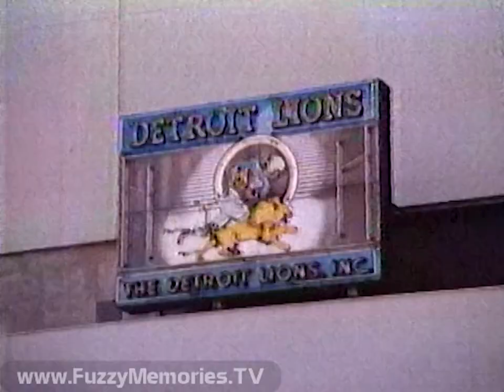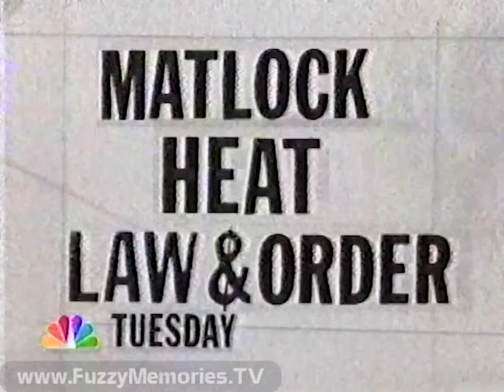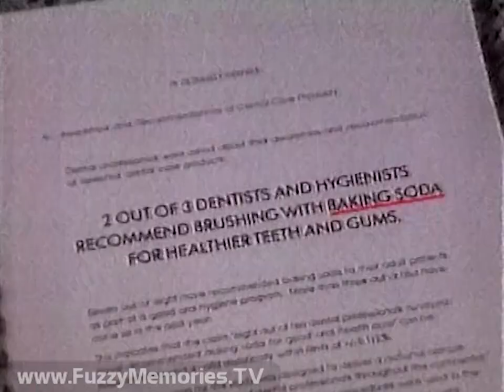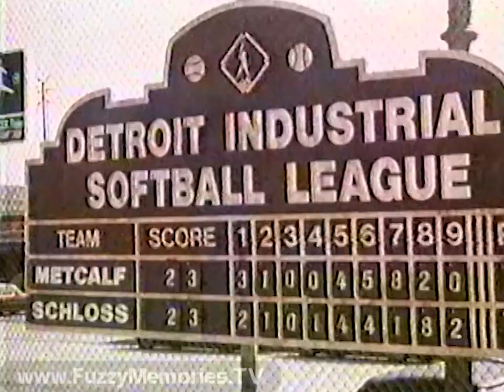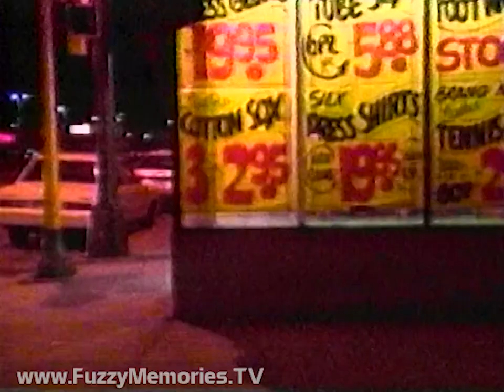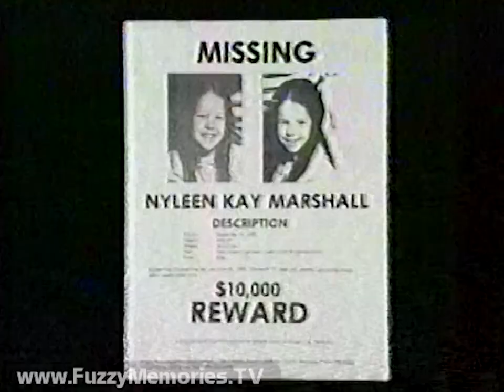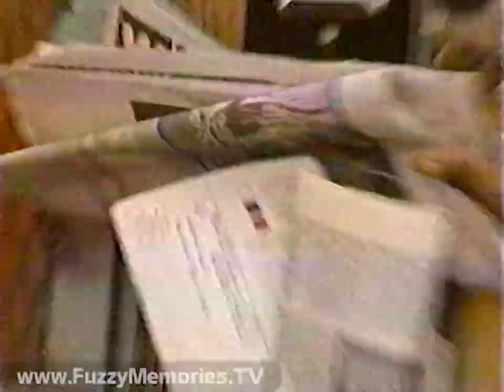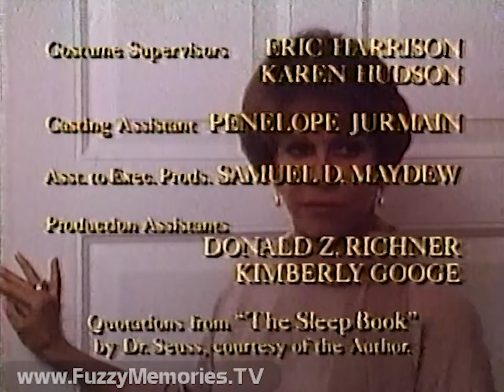NBC Monday Night at the Movies - "Thanksgiving Day" (Complete Broadcast, 11/19/1990) 📺 🦃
[remastered and complete] Here's a Thanksgiving Turkey (new and improved from last year) from us to you!  🦃

The NBC Monday Night at the Movies presentation (aired in Chicago via WMAQ Channel 5) of the made-for-TV movie "Thanksgiving Day," starring Mary Tyler Moore with Jonathon Brandmeier (legendary Chicago radio personality "Johnny B"), Kelly Curtis, Andy Hirsch, Cal Gibson, Diane Robin, Sonny Bono (in his last film appearance), Morton Downey Jr., Joe Bologna and Tony Curtis, in this tale of a dysfunctional upper-income Detroit area family who have all sorts of family and business problems come to a head on this day of days.

Among those featured are James Karen (for years the spokesperson for Pathmark supermarkets as seen in the NYC metro area).

(Note: Last year we posted a copy of the film with the commercial breaks cut out, and in worse picture quality, which you can Thanks to John Lavalie we now have a more complete copy of this turkey!)

All bumper voiceovers are by Don Stanley.

Includes:

Station ID / promo for Channel 5 News with Ron Magers

Opening, with preview of film, followed by film segment 1

Commercials for:
"Dances with Wolves" (theatrical trailer)
Sudafed Sinus
Jeep Cherokee
Stetson cologne
2000 Flushes toilet cleaner (with inventor Al Eisen)
Promo for Matlock, In the Heat of the Night and Law & Order (voiceover by Les Marshak)
Promo for "Where Pigeons Go to Die"
Promo for The Main Event (with local lower-third ID at end)

Film segment 2

Hanes socks
Remington Micro Screen shaver (with Victor Kiam)
Ben-Gay pain relief rub
Arm & Hammer baking soda toothpaste

Bumper

Promo for Unit 5 look at mammography with Joan Esposito

Commercials for:
Walt Disney World
Infiniti G20 luxury size sedan

Film segment 3

Commercials for:
Chiquita Banana
Exclamation perfume
Kodak (cameras tracking baby's first year)
Royal Dirt Devil (voiceover by John Bartholomew Tucker)

Bumper

Promo for The Cosby Show, A Different World, Cheers and Grand

Channel 5 News Source with Ron Magers

Commercials for:
WMAQ All News 67 - "Traffic on the Ones"
1991 Michael Jordan Flip Book/Date Book - from Illinois Lottery
Stroh's Beer - "15 12-Fluid Ounce Cans"
1991 Oldsmobile Cutlass Supreme (from Chicagoland & NW Indiana Dealers)
Promo for Hard Copy (featuring former WLS anchor Terry Murphy at end)

Station ID / promo for Channel 5 News investigative report on mammography

Film segment 4

Commercials for:
Pillsbury All Ready Pie Crusts
Preferred Stock cologne
America's Funniest Home Videos game
Sargento shredded cheese (voiceover by Burgess Meredith?)
Promos for Unsolved Mysteries and Penn & Teller: Don't Try This at Home
Promo for Wings
PSA for The More You Learn (with ??)

Film segment 5

Commercials for:
Sony CD players (contained Marvin Gaye's "Mercy Mercy Me" which had to be muted)
Dexatrim
Alpo dog food
Emaraude cologne
Kmart sale on Remington Micro-Screen shaver

Bumper

Promo for Macy's Thanksgiving Day Parade (voiceover by Danny Dark)
Promo for O.J. Simpson trip to Persian Gulf, followed by NFL Live

Commercials for:
"The Loop" (with a certain Mr. Brandmeier)
Midway Airlines - "Hot Tickets"
Channel 5 News at 10 preview
Ameritech Pages Plus
Walgreens

Return bumper and film segment 6

Commercials for:
Rocky V (theatrical trailer)
Norelco shaver (with Robert Trifone)
Brite floor cleaner
Ragú Old World Style Spaghetti Sauce
Arm & Hammer Baking Soda Toothpaste (repeat)
Promo for The Movies This Weekend on NBC (voiceover by Danny Dark)

Film segment 7

Commercials for:
Lady Stetson perfume
Tropicana Pure Premium Orange Juice
Sudafed Sinus (repeat)
Plax mouthwash
Duracell batteries
Preview of Channel 5 News at 10pm with Carol Marin and Ron Magers
Promo for Today
Promo for Tuesday lineup (repeat)

Ending credits (with voiceover promos for Matlock by Nancy Stafford, and for In the Heat of the Night and Law & Order by Howard Reig) (recording cuts out as NBC Productions bumper is underway)

This aired on local Chicago TV on Monday, November 19th 1990 during the 8:00pm to 10:00pm timeframe.

About The Museum of Classic Chicago Television:

The MCCTv (FuzzyMemoriesTV) is a 501(c)(3) non-profit whose primary mission is the preservation and display of off-air, early home videotape recordings (70s to early 80s, mostly) recorded off of TV (in Chicago or other cities now too); things which would likely be lost if not sought out and preserved digitally.  We preserve the entire broadcasts in our archives (or however much is present on the tape), for historical preservation. For information on how to help in our mission, to donate or lend tapes to be converted to digital, please e-mail Thank you for your help!